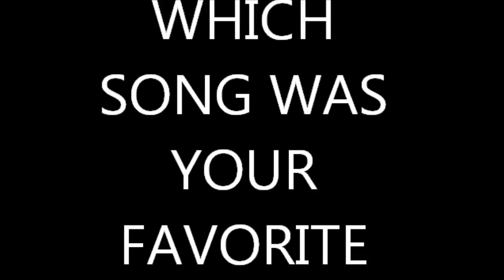Drake LIVE @ Darien Lake Part 8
AMAZING...DRAKE IS AMAZING! SOOOOOOOOOOOOOO GOOOOOOOOOOOOOOOOOOOODDDDDDDDDDDDDDDDDDDDDD! EVERYONE TELL HIM TO TOUR AGAIN IMMEDIATELY! He said during the show that he might be touring with LIL WAYNE SOON!